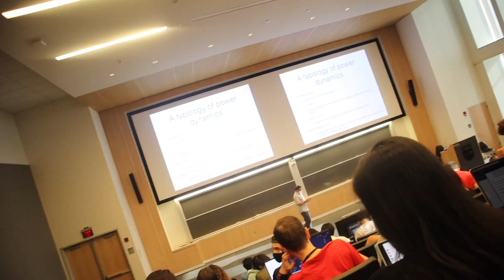Blasting Ice Spice Munch in College Lecture Prank!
Follow PRINCE REN On SOCIAL MEDIA 📲